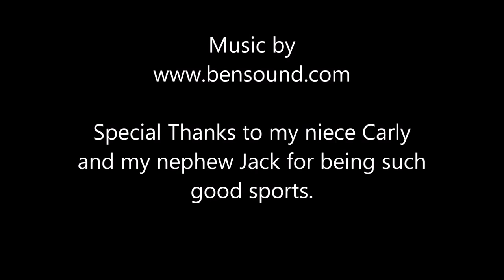I totally embarrassed her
Spending one final day with my nieces and nephew before travelling back home and was doing a little improv in front of the camera for some entertainment when the subject of my niece's boyfriend came up. I had to run with it.